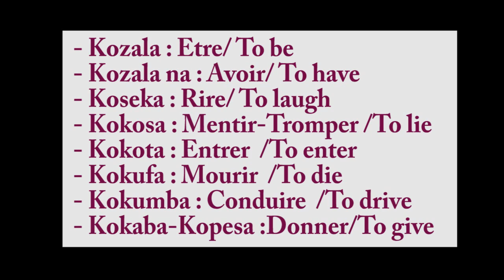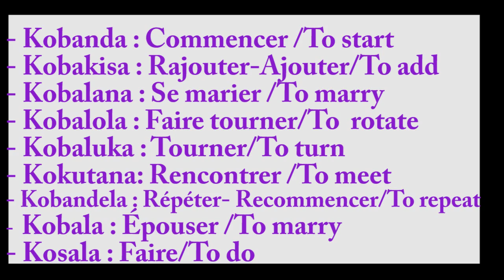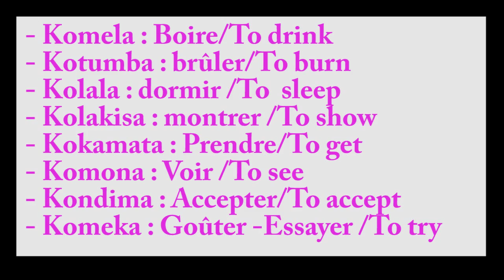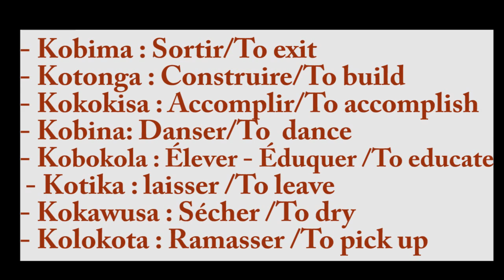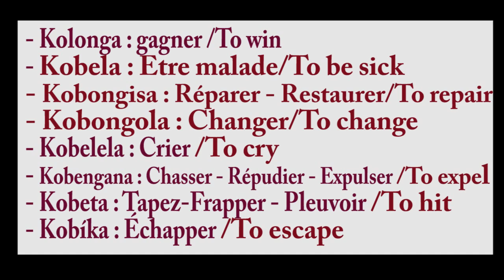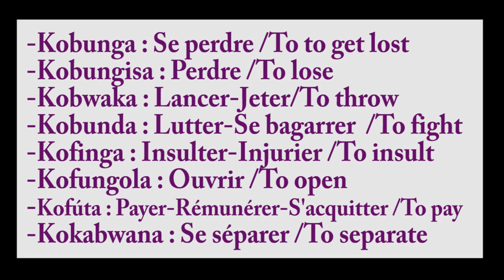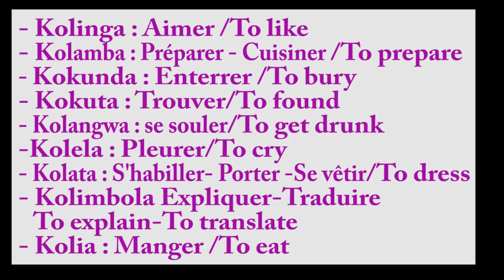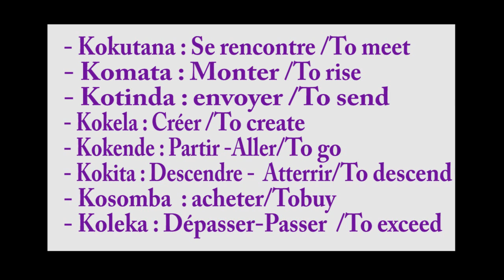LINGALA🟠⚫️🟠👻⚫️🟠 100 VERBES POUR PARLER LINGALA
APPRENTISSAGE DES LANGUES DE CHEZ NOUS
- Likez,
- Partagez,
- Commentez et
- Cliquez sur le lien dans ma bio pour voir plus de contenu
- Image: Canva